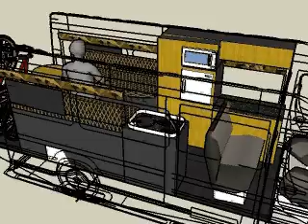stand up paddle board custom sprinter cameper camper van